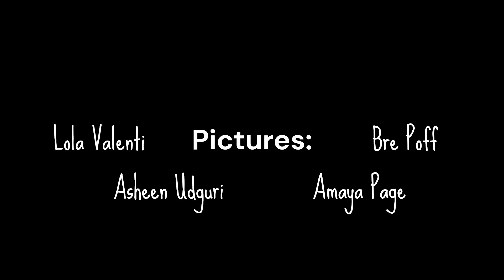KingTV Halloween Video